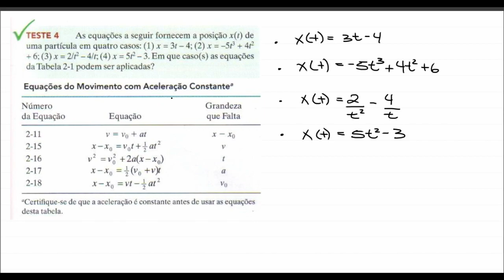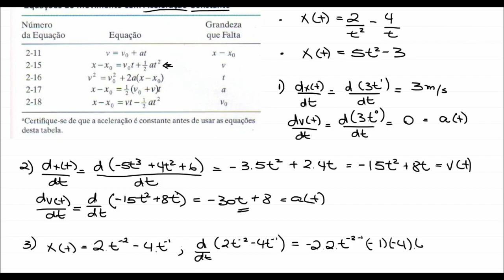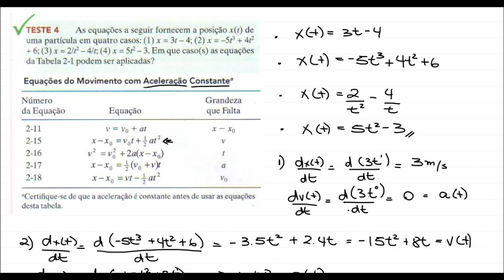Teste 2.4 | Halliday | Aula Ao Vivo - UNESP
Esse teste enfatiza o caso particular da dinâmica com aceleração constante.

Este vídeo pertence a playlist onde abordamos todos os capítulos do livro Halliday & Resnick - Vol. 1 - Mecânica (8ª Edição).

Exercícios Resolvidos - Volumes 1, 2 e 3 | 8a Edição